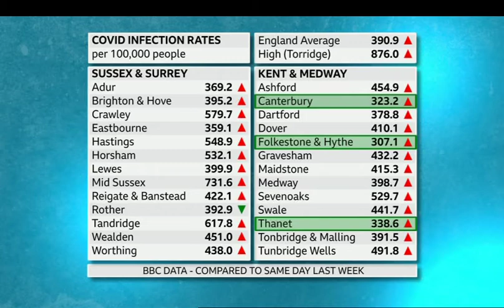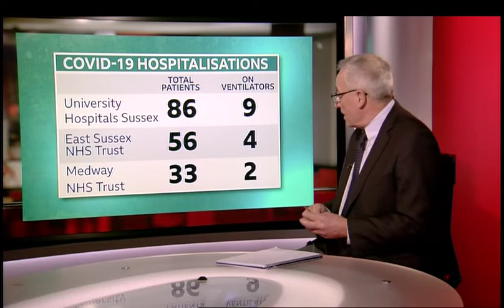A look inside the NHS in Sussex - urgent and emergency care - BBC South East Today 18 November 2021